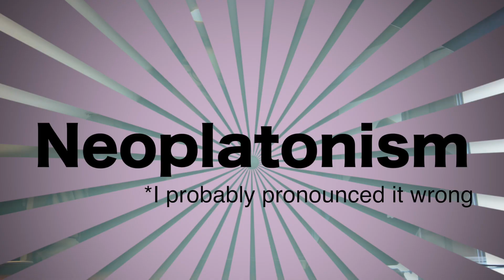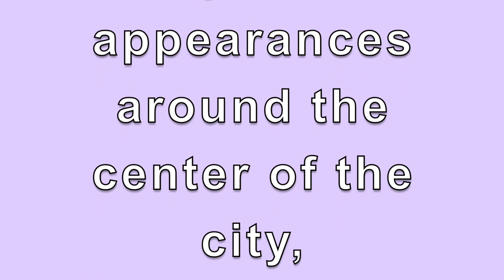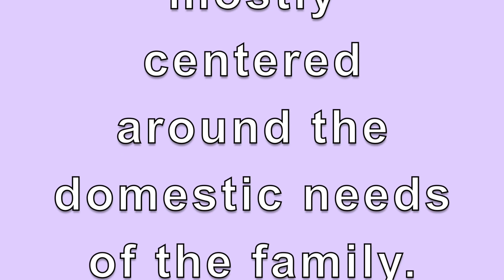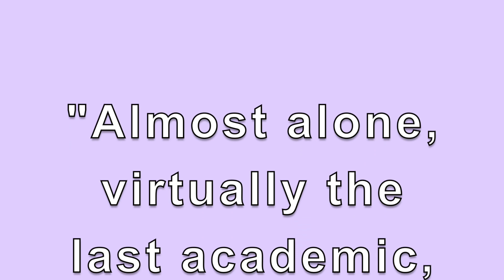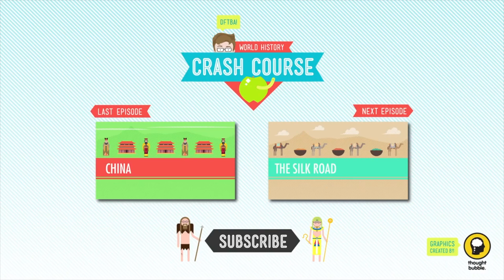Hypatia of Alexandria - Crash Course World History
"John Green" explains the legacy of Hypatia of Alexandria.